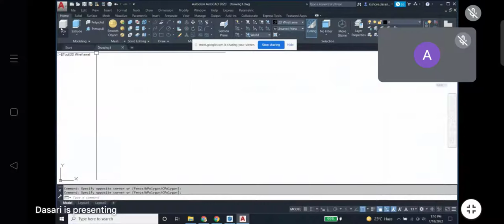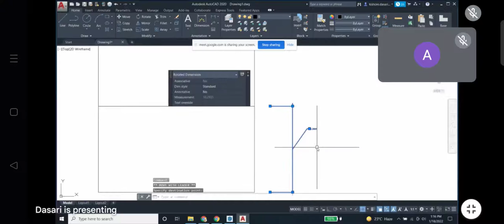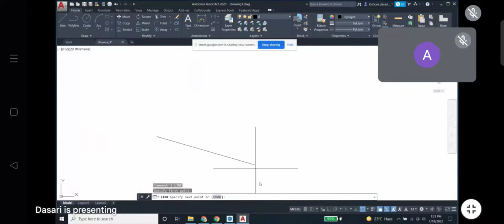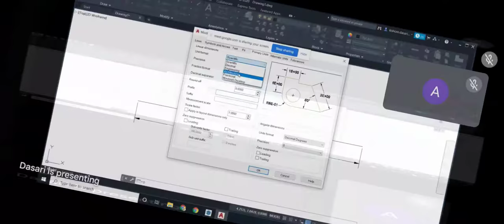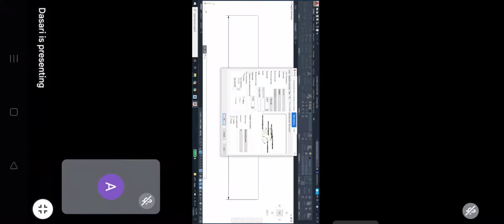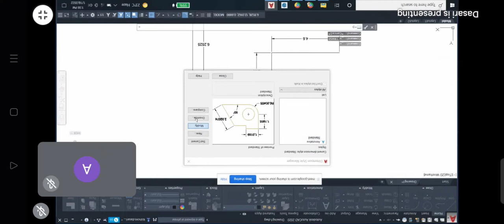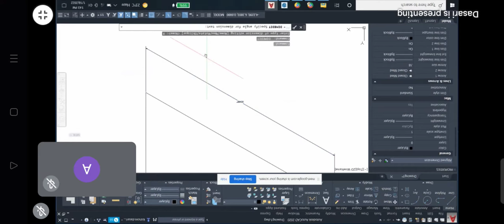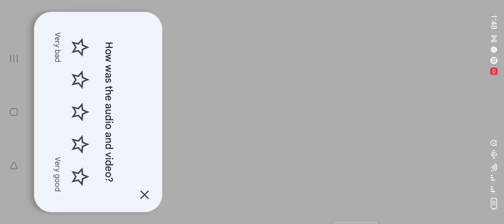Autocad Layers 18-01-2022